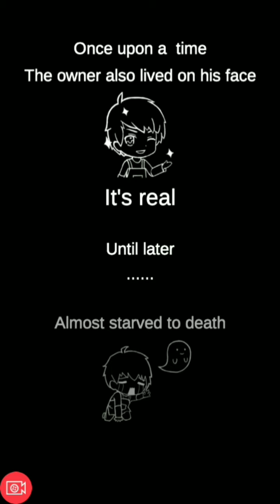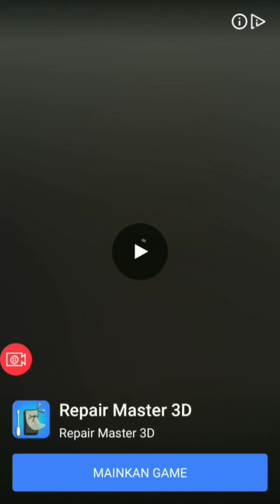Game on Ads: Grill Masters - Idle Barbecue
Information

Name: Grill Masters - Idle Barbecue

Dev: Tap Lab

Size: 99MB

Status: off/on, including in-game purchase, ads on.